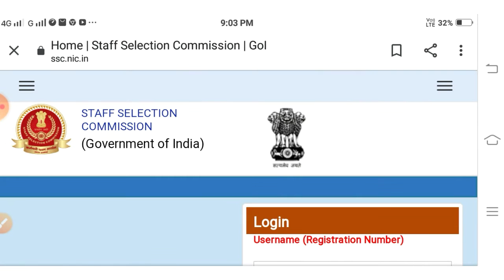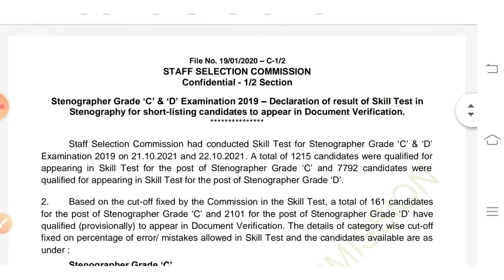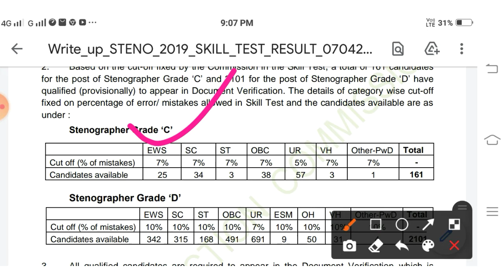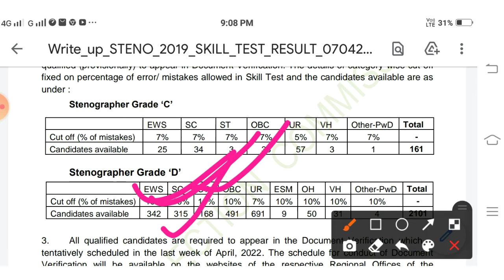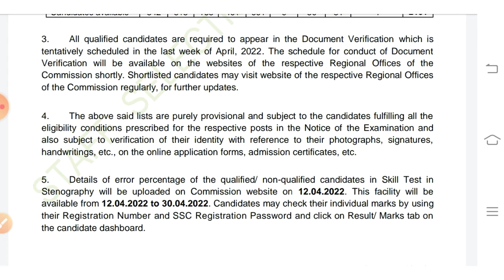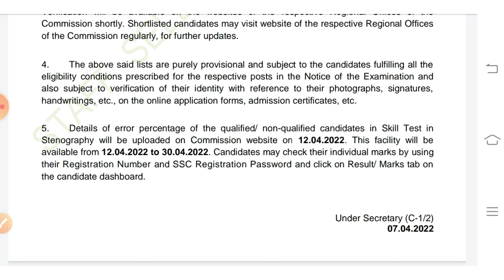SSC Stenographer Grade C&D Post Result Declares || Stenographer grade c&d Cut off Mark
ଏମିତି ଜବ୍ ରିଲେଟେଡ କିମ୍ବା ଟେକ ରିଲେଟେଡ ଭିଡିଓ ର ଅପଡେଟ୍ ପାଇବା ପାଇଁ ଆମ ଚେନାଲ କୁ ସବସ୍କ୍ରିପସନ କରନ୍ତୁ। ମୁଁ ସବୁବେଳେ ଏମିତି ଜବ୍ ରିଲେଟେଡ କିମ୍ବା ଟେକ ରିଲେଟେଡ ଭିଡିଓ ଏହି ଚେନାଲ ରେ ଅପଡେଟ୍  କରେ।

                    ।। ଧନ୍ଯବାଦ।।